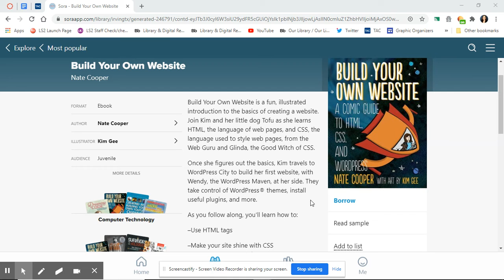Build Your Own Website by Nate Cooper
Book Talk
Build Your Own Website is a fun, illustrated introduction to the basics of creating a website. Join Kim and her little dog Tofu as she learns HTML, the language of web pages, and CSS, the language used to style web pages, from the Web Guru and Glinda, the Good Witch of CSS.

Once she figures out the basics, Kim travels to WordPress City to build her first website, with Wendy, the WordPress Maven, at her side. They take control of WordPress® themes, install useful plugins, and more.

As you follow along, you’ll learn how to:
–Use HTML tags
–Make your site shine with CSS
–Customize WordPress to fit your needs
–Choose a company to host your site and get advice on picking a good domain name

The patient, step-by-step advice you’ll find in Build Your Own Website will help you get your website up and running in no time. Stop dreaming of your perfect website and start making it!